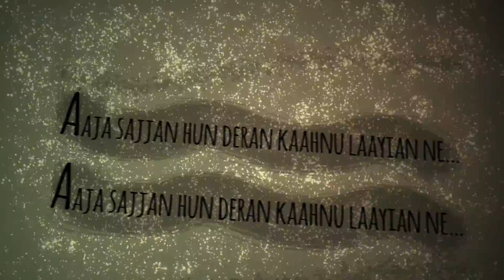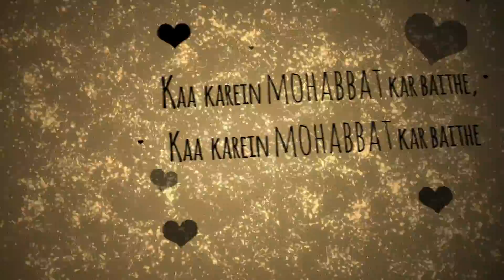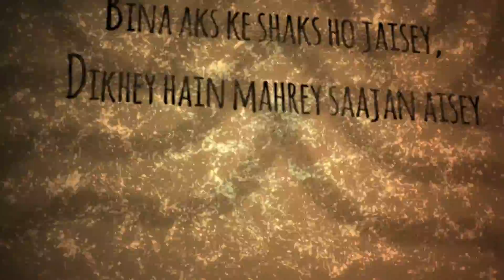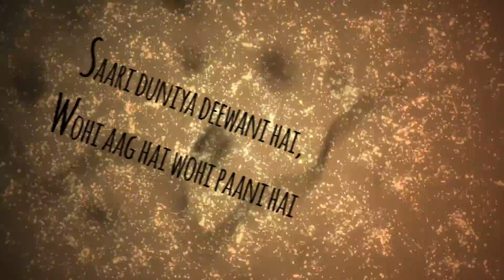Mohabbat - Lyrical Video | Dakssh Ajit Singh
Song - Mohabbat
Singer - Dakssh Ajit Singh
Album -  Allah De Bande
Label - Tasbee Muzic